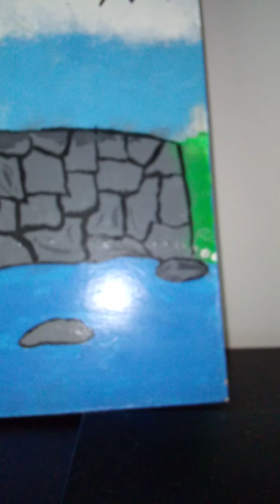17 de octubre de 2021